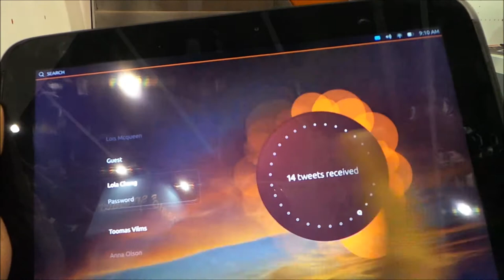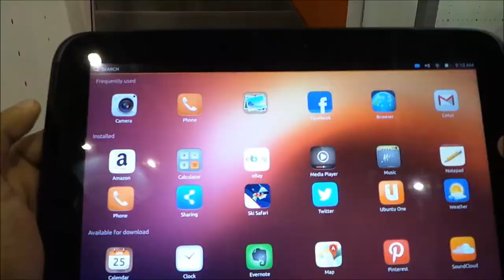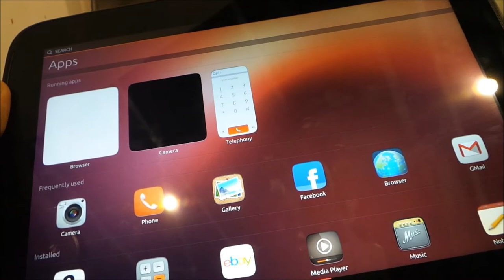MWC 2013 - Ubuntu Tablet OS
Ubuntu Tablet telah pun diperkenalkan oleh Canonical pada minggu lepas, dan beberapa fail pemasangan sedia dimuat-turun dan dicuba oleh para pengguna. Kami telah dapat mengujinya secara ringka di MWC 2013, Barcelona, dimana walaupun ia masih pada peringkat pembangunan, tetapi ia berjalan dengan lancar tanpa sebarang masalah.